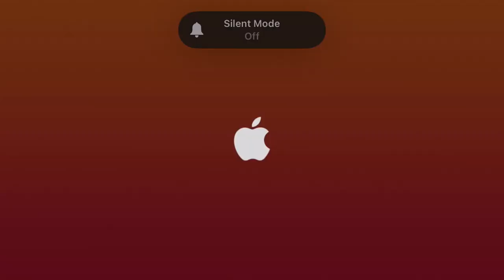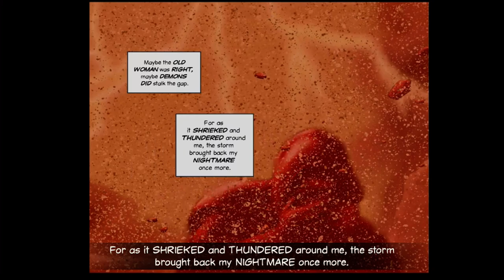Beyond A Steel Sky